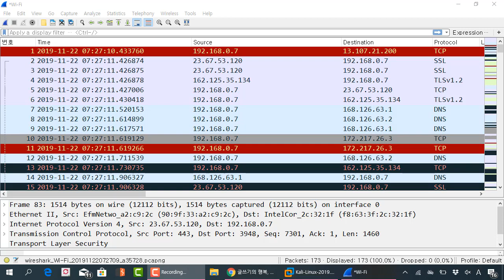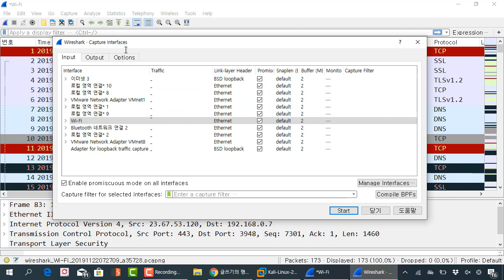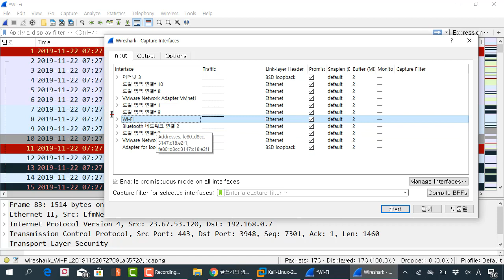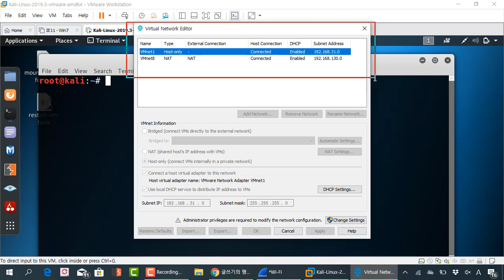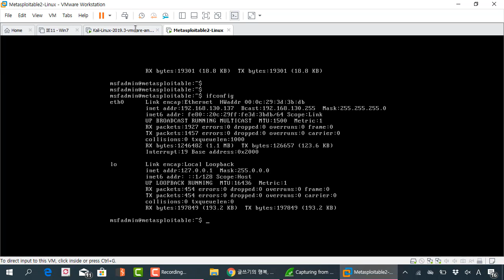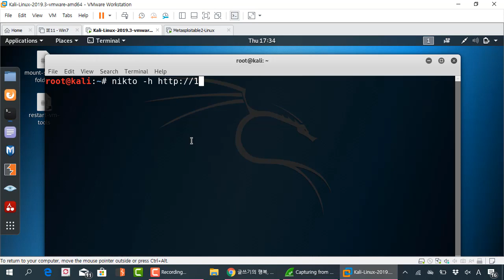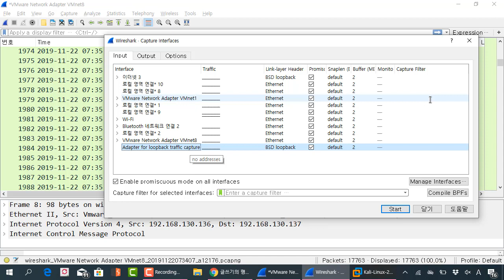와이어샤크패킷분석 - 가상머신 환경에서 발생하는 공격 패킷 캡처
보안프로젝트 )에서 제공하는 IT보안 강의입니다. 이번 강의 주제는 "와이어샤크패킷분석 - 가상머신 환경에서 발생하는 공격 패킷 캡처" 입니다.